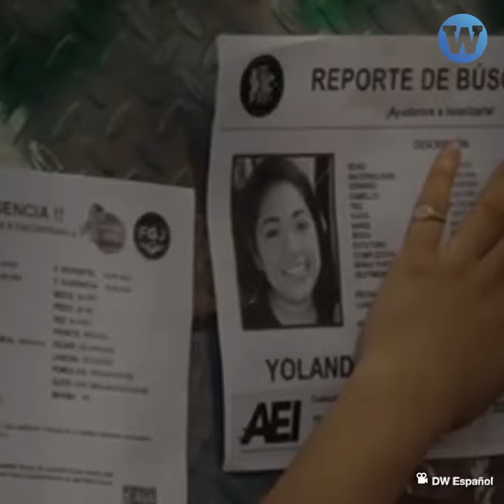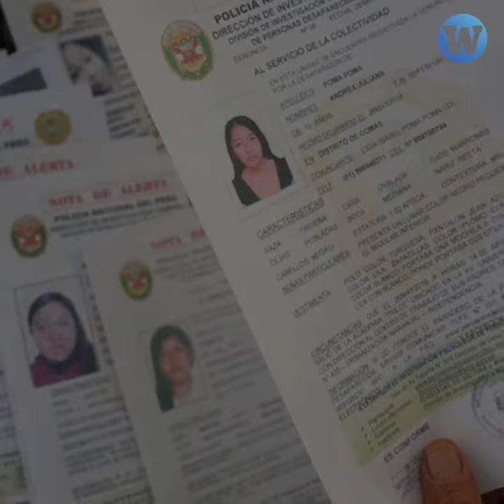Debanhi, la mujer cuya búsqueda hizo que se encuentren 5 cuerpos de mujeres también desaparecidas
La búsqueda de una mujer desaparecida hizo que encontraran el cuerpo de otras 5 mujeres víctimas de feminicidio.

Este es el caso de Debanhi.